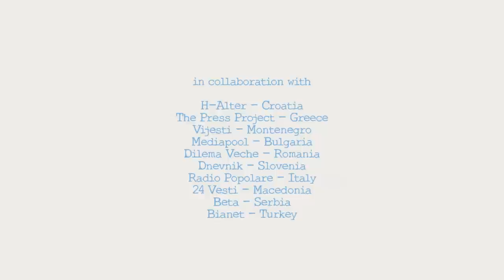Words Build Democracy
Freedom of expression for the press is at the heart of a democratic society. Despite this, in Europe journalists are sometimes threatened, censured or intimidated and this will affect the citizens' right to information.

OBC, together with SEEMO, Ossigeno Informazione, Professor Eugenia Siapera  (Dublin City University) and a broad network of media partners in 11 European countries, will devote a year to the freedom of the press in Italy, South East Europe and Turkey.

News and investigations will be published, monitoring will be carried out, violations documented and scientific research will be effected in 11 countries on the needs of journalists under threat. A manual will be issued showing concrete ways to support the journalists at risk, a platform of crowdsourcing in 9 languages will be created and function as a loudspeaker on the social media.

It will report the stories of those who are at risk every day while simply trying to do their work well.